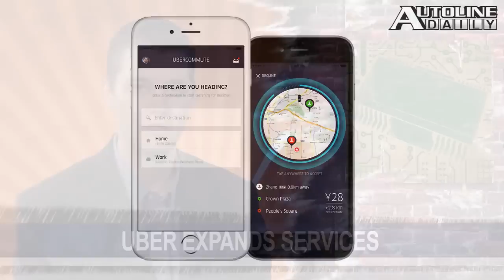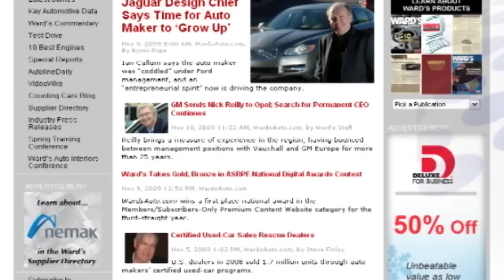More Bad News for VW, Ford Focus RS Documentary, Cali Wants EVs for the Masses - Autoline Daily 1709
0:33 More Bad News for VW
1:42 Chevy Silverado Updates
2:32 Nissan Displays Titan XD in Texas
3:44 Suppliers Need to Be More Social
4:35 New Ford Focus RS Documentary
4:57 Uber Expands Services
6:28 Cali Wants EVs for the Masses